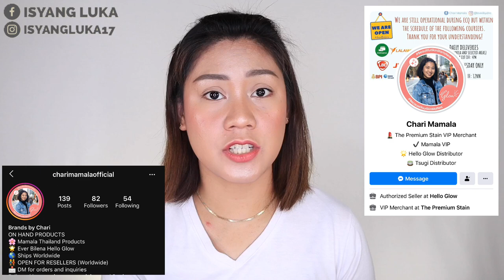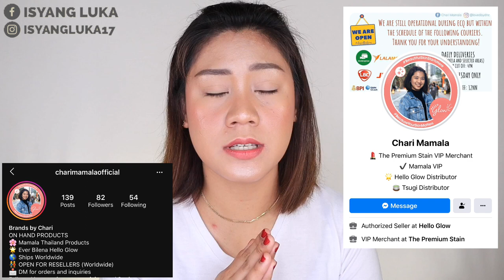THE PREMIUM STAIN LIP SWATCHES & REVIEW (CREAMY MATTE, GEL STAIN & MATTE LIP STAIN)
✅ AUTHORIZED DISTRIBUTOR
✅ LEGIT SELLER
✅ AUTHENTIC PRODUCTS

📌 Product/s was/were sent to me in exchange of HONEST review/s.